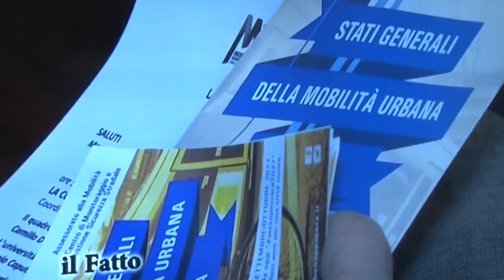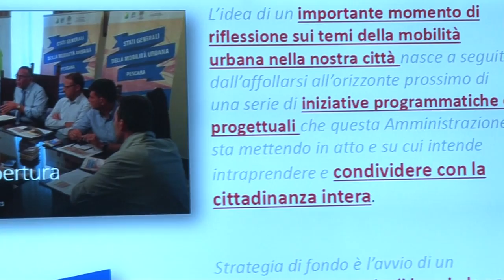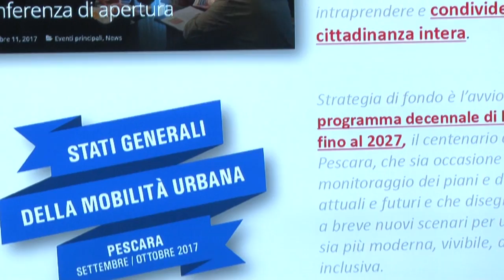Civitarese: "Avanti con la Pescara 2027"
L'assessore alla Mobilità del Comune di Pescara, Stefano Civitarese, ha esposto i risultati degli Stati Generali della mobilità, svoltisi tra settembre ed ottobre.  L'assessore ha spiegato anche il senso della lettera recapitata al sindaco e ai colleghi di giunta in cui ha chiesto maggiore coesione sui progetti di mobilità che disegnano la Pescara 2027